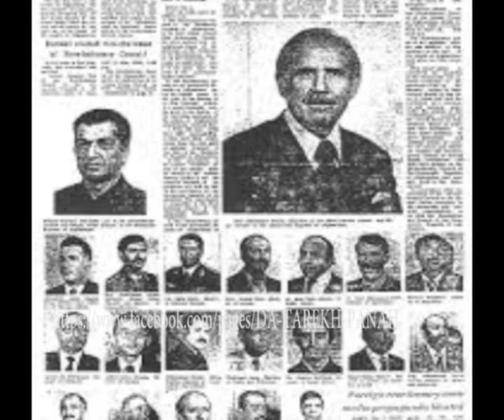(Ghazi Amir Amanullah Khan) امان الله خان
Amanullah Khan (1 June 1892 – 25 April 1960) was the Sovereign of the Kingdom of Afghanistan from 1919 to 1929, first as Emir and after 1926 as Malik (King). After the third Anglo-Afghan War, Afghanistan was able to pursue an independent foreign policy free from the influence of the United Kingdom, and his rule was marked by dramatic political and social change. He was the first Afghan ruler who attempted to modernize Afghanistan on Western designs. However, he did not succeed in this because of a popular uprising by Habibullah Kalakani and his followers. On 14 January 1929, Amanullah abdicated and fled to neighbouring British India whilst the country went into a short civil war. From British India he went to Europe where he died in Zürich, Switzerland, in 1960